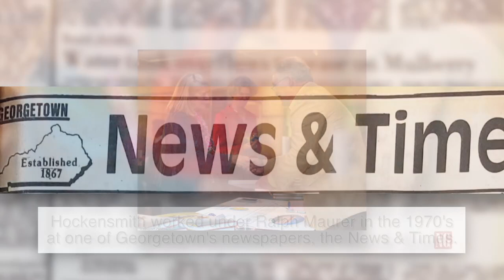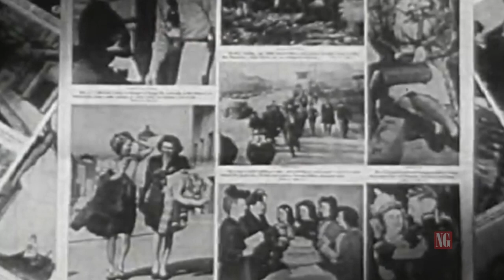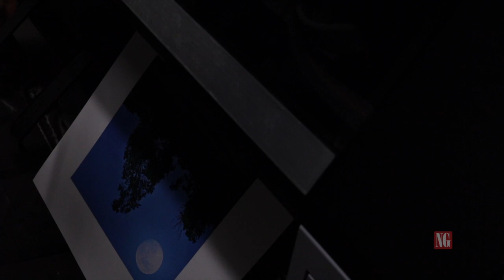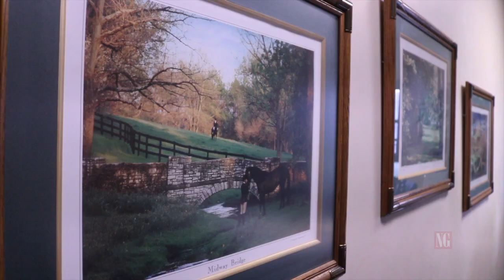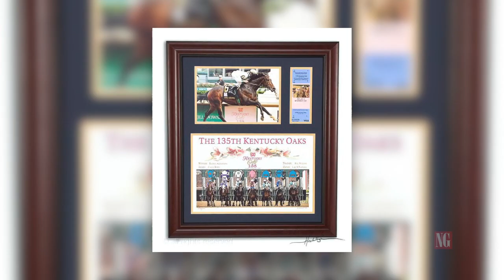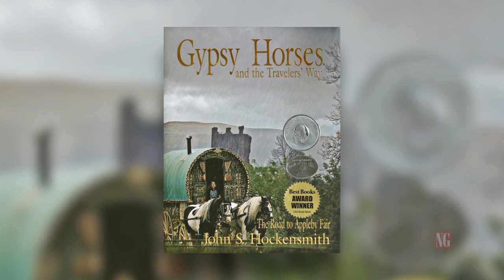A Photo Finish (2022 Documentary) | News-Graphic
Photographer John Stephen Hockensmith shares his story of photography.